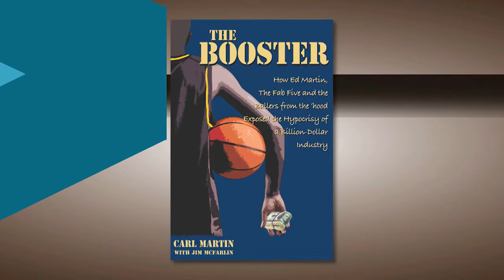The Booster | American Black Journal Clip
One of the biggest investigations in NCAA history involved payments made to the University of Michigan’s fab five basketball players by booster Ed Martin in the 1990’s. A new book titled, “The Booster,” reveals new details about the college scandal and chronicles Martin’s life as a supporter of many basketball players. Stephen talks to the author of the book, Carl Martin. Episode 4626/Segment 3